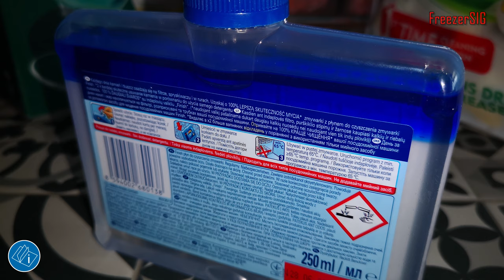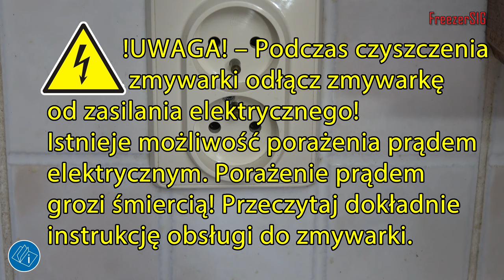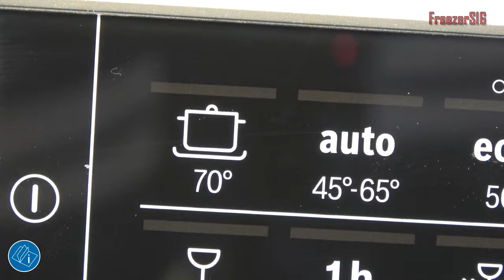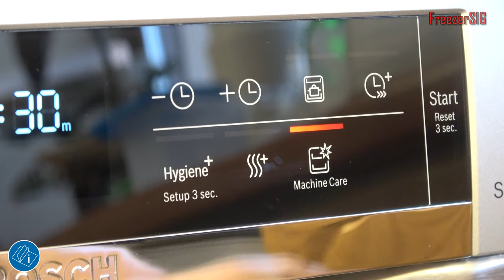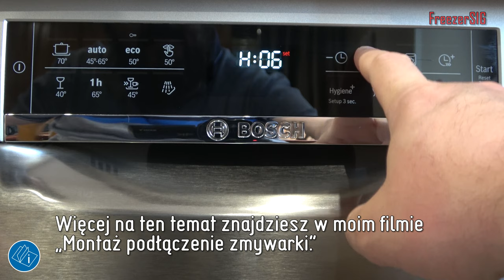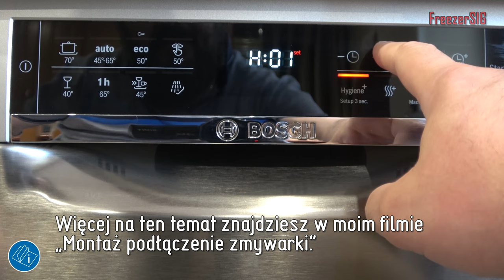Jak czyścić zmywarkę. Czyszczenie zmywarki.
Czyszczenie zmywarki jest czynnością która trzeba przeprowadzić co jakiś czas. Wiele osób przypomina sobie o tym jak już zmywarka sama zgłasza błędy. Czyszczenie zmywarki trzeba zacząć od głównego filtra. Potem przeczyścić uszczelki i inne elementy maszyny. ramiona spryskiwaczy mogą być zatkane większymi elementami jedzenia. Dlatego też ramiona od czasu do czasu trzeba wyczyścić.  Tak czyszczona zmywarka znacznie poprawi jakość mycia i wydłuży czas użytkowania.